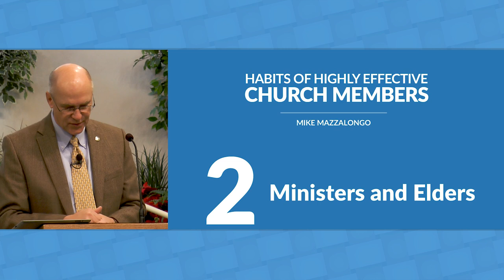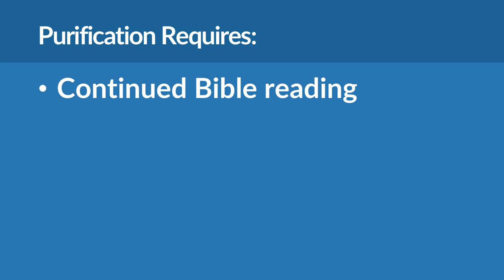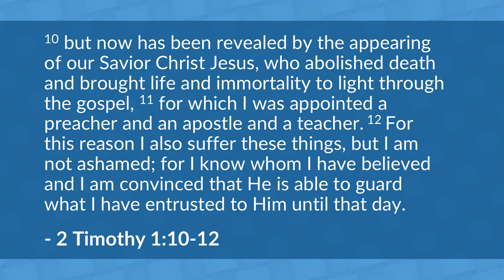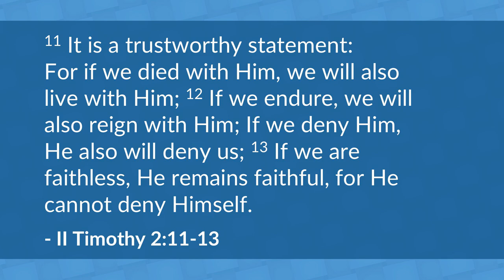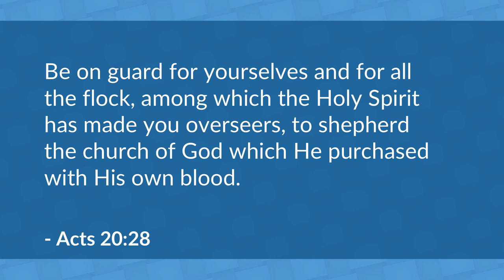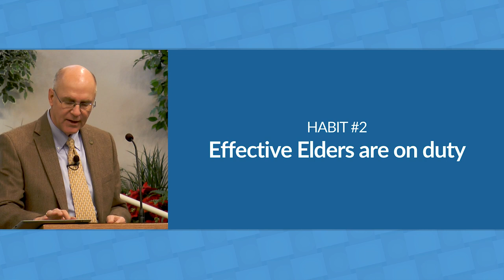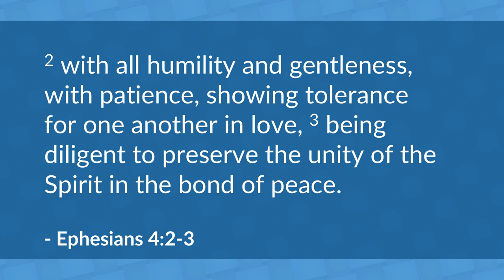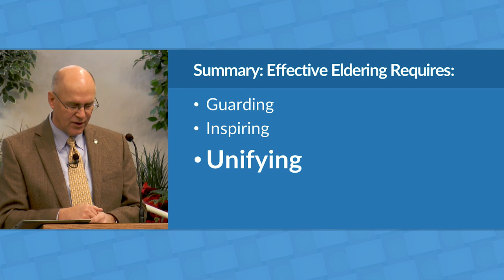Habits of Highly Effective Ministers and Elders – Mike Mazzalongo | BibleTalk.tv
In this session, Mike examines those Biblical qualities that both preachers and elders need to develop in order to be effective and thus successful in carrying out their respective roles in ministry.